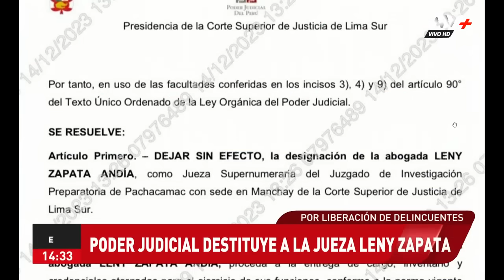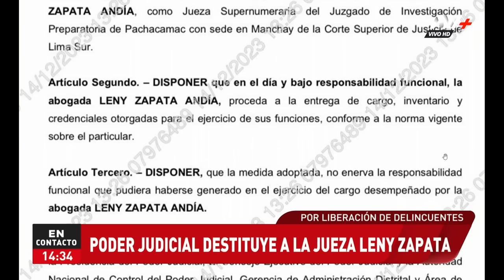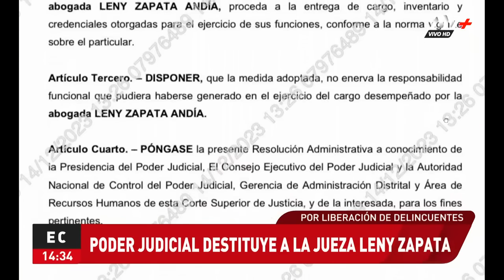Poder Judicial destituye a la jueza Leny Zapata por liberación de delincuentes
Siete ciudadanos extranjeros fueron liberados, luego de haber sido detenidos en el búnker de Pachacámac.